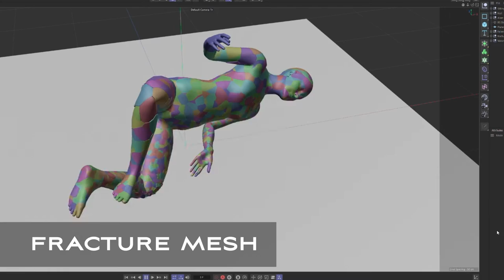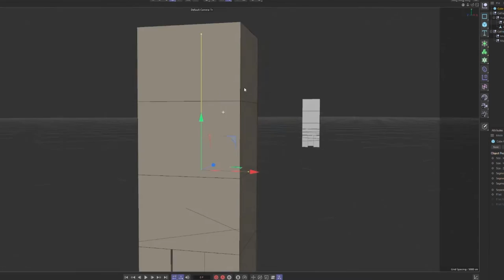Bending Towards the Night - Visual Effects Breakdown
Visionary director & animator Forest Rain shares a behind the scenes look at the visual effects for David Helpling's "Bending Towards the Night" music video.  This luminous and provocative grand vision explore themes of discovery, love, and intimacy in brilliant 4K. Directly inspired by the track from Helpling's album "IN," Forest creates a world where the music resonates within the landscape itself as a cosmic dream unfolds of a visitor to a new world and the solitary being discovered therein.

"IN" is available on Double CD, Double Vinyl and multi-format downloads

David Helpling is an Ambient Electronic recording artist on the Spotted Peccary Music Label.